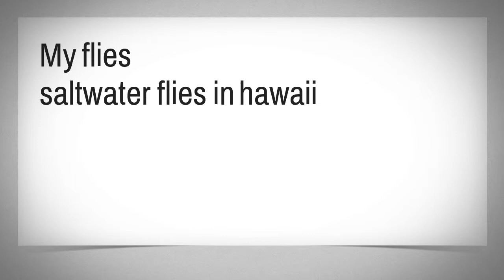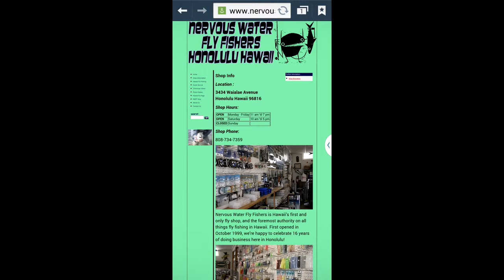My flies saltwater flies in hawaii